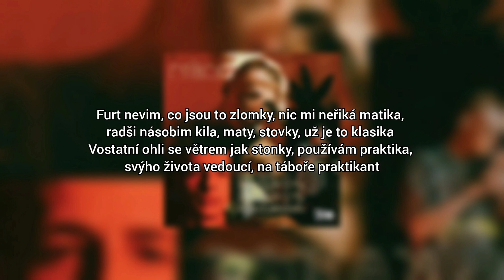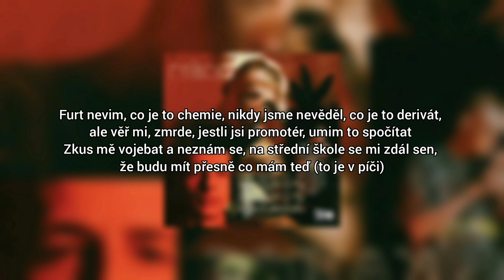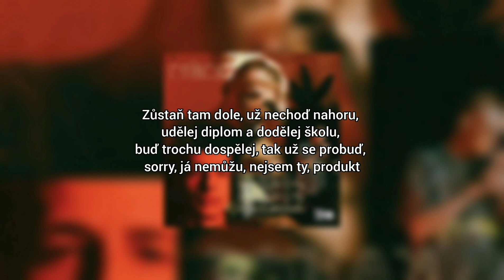Dorian - 250 000 pokut (LYRICS/TEXT)